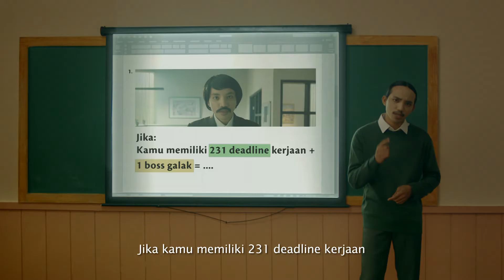FRESTEA Bikin Berbuka Lebih Segar - Irfan Ghafur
Sabarrr… Ini ujian!
Tenang, jangan kepancing~
Apa yang kamu lakuin kalo dapet ujian puasa ini?

Buat kamu yang bisa lewatin ujian tengah puasa, segarkan dengan FRESTEA Freshbreak untuk berbuka yang lebih segar.

buat stok FRESTEA kesukaanmu saat berbuka.